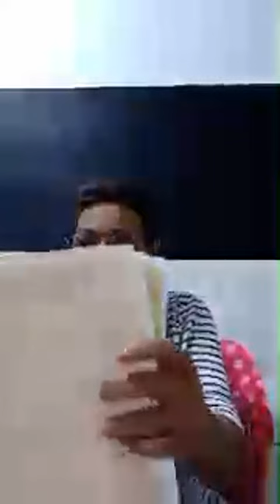Nezha Alaoui صوت المظلوم va être en direct !